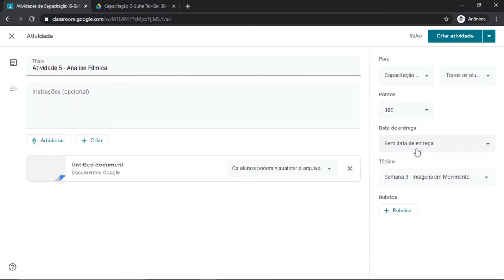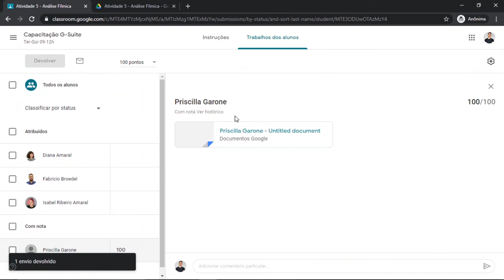Classroom: Propriedade de Arquivo (LDI/Sead/Ufes)